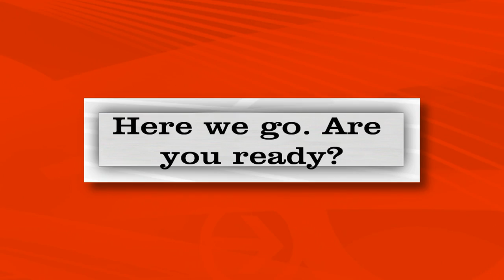Top 5 Razorback Moments of the 2008-2009 seasons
This is a highlight video I made because of how awesome this past year was for Arkansas sports, and to get us fired up for the upcoming seasons. Here's to an awesome 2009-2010! Go Hogs!